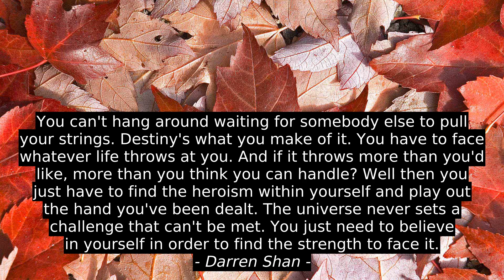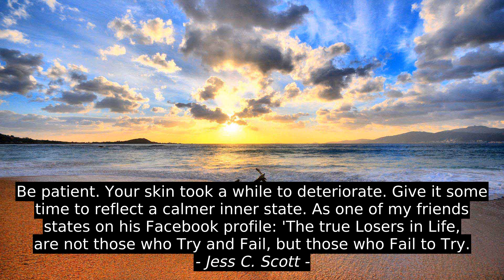John Eldredge 4 Best Quotes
Jerusha Anna Philipose, Soe Hok Gie, Claudia Gray, John Eldredge, citation, best, top, motivation, success, quotes, inspiration